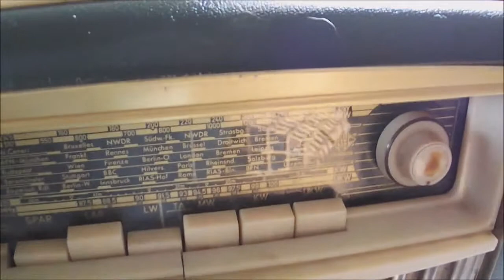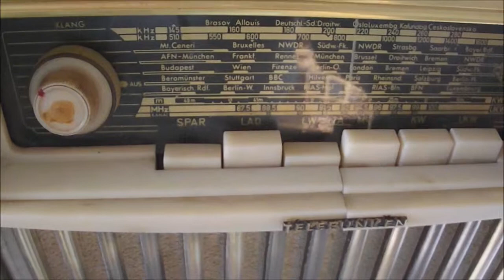bonjour , voici Un TSF Telefunken Bajazzo de 1955 de couleur verte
Ce poste est équipé de la bande a l'origine FM qui s'étale de 87.5 MHz à 100 MHz.
mais nous avons du mal a capter les radios (voir film) fonctionne pile de 90 V. Il est équipé d'un accu cadmium nickel pour le chauffage. N'enlevez pas cet accu quand il est sur secteur sous peine de fusiller instantanément les filaments des tubes! cet appareil fonctionne voir film , mais il est dans son jus sorti du grenier , a nettoyer et a réviser .